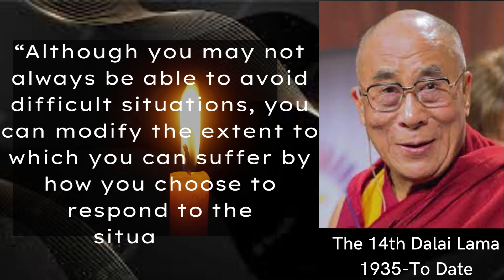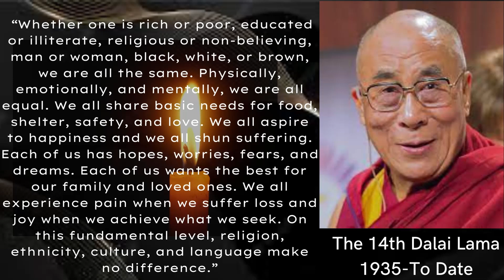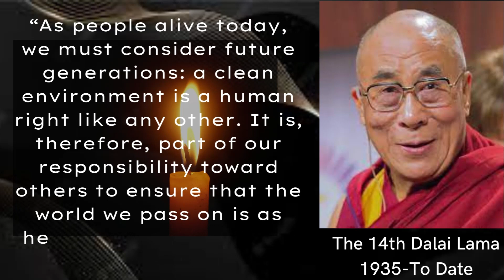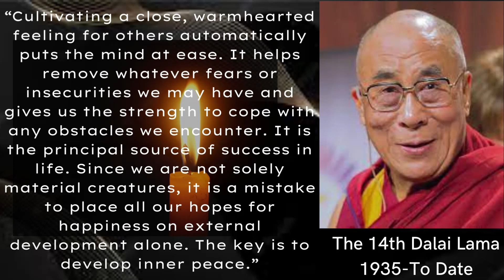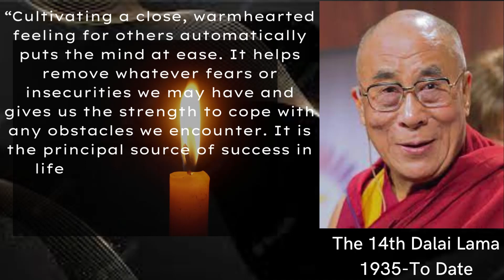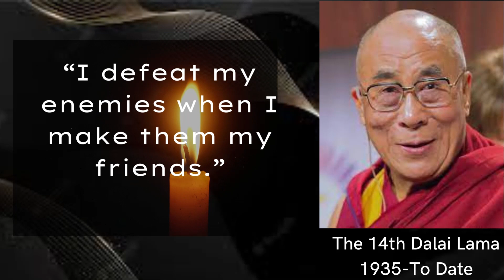Wise Quotes By Dalai Lama on Live, Sex and Life.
His Holiness the 14th Dalai Lama, Tenzin Gyatso, describes himself as a simple Buddhist monk. He is the spiritual leader of Tibet. He was born on 6 July 1935, to a farming family, in a small hamlet located in Taktser, Amdo, northeastern Tibet. At the age of two, the child, then named Lhamo Dhondup, was recognized as the reincarnation of the previous 13th Dalai Lama, Thubten Gyatso.

The Dalai Lamas are believed to be manifestations of Avalokiteshvara or Chenrezig, the Bodhisattva of Compassion and the patron saint of Tibet. Bodhisattvas are realized beings inspired by a wish to attain Buddhahood for the benefit of all sentient beings, who have vowed to be reborn in the world to help humanity. These wise quotes by dalai lama will change your life.

best wishes
quoteshouse